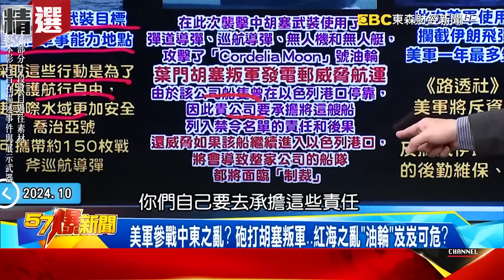第三次世界早開打「以色列F-15斷翼飛行」意外曝光不死神機？！ 發狠空襲伊朗「不給老大哥面子」報復行動竟藏警告密碼？！ - 徐俊相【57爆新聞 精選】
00:00:00第三次世界早開打「以色列F-15斷翼飛行」意外曝光不死神機？！ 發狠空襲伊朗「不給老大哥面子」報復行動竟藏警告密碼？！
00:09:20北韓「抗美援俄」解烏軍封印？ 揭美盟「1105」全面開戰真相！
00:12:22以軍多次攻UN部隊…誓打進黎國不可？ 美急馳援「薩德」來了？
00:19:08以伊開轟中國第一個倒楣？ 爆伊朗竟擁有「中國反無人機系統」？
00:30:22扛不住以軍狂轟真主黨「降了」？ 獨爆「一張海報」竟成滲透破口！
00:43:53伊朗強勢反擊以國倒數24hr？ 中東恐釀「魚死網破」油價飆漲？！
00:58:41以色列失控連拜登也難擋！？ 納坦雅胡狠起來…連俄國基地也炸？

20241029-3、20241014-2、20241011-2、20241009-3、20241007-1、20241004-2